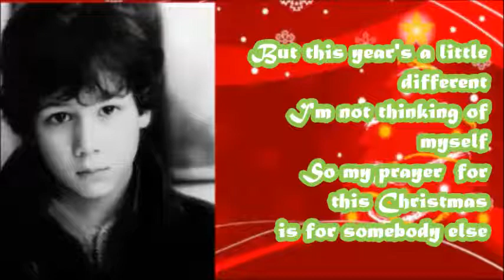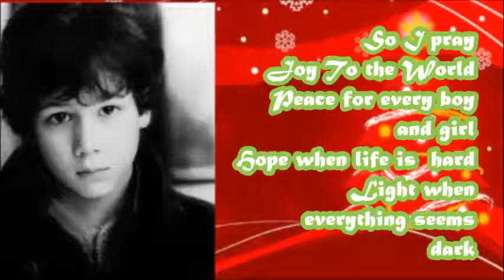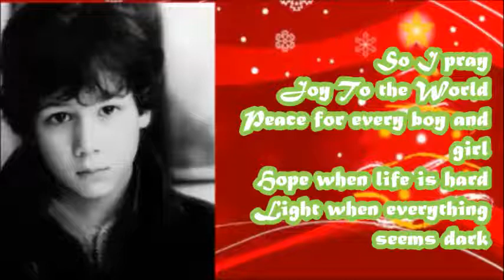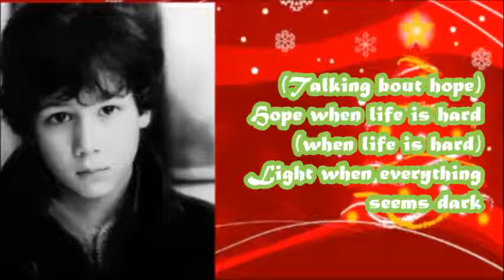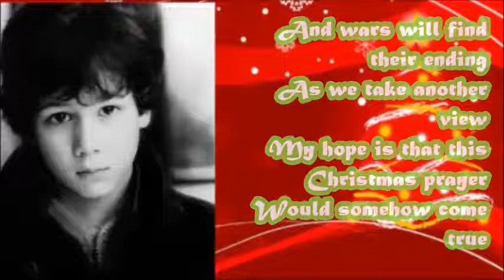Nicholas Jonas - Joy to the World (A Christmas Prayer) with lyrics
Nicholas Jonas 2003 single "Joy to the World (A Christmas Prayer)" with lyrics.
For see awesome pre fame stuff about the Jonas Brothers please
All credit to Nicholas Jonas, Kevin Jonas Senior, Simple Days Music, BMI.